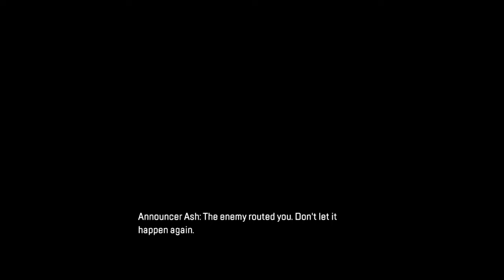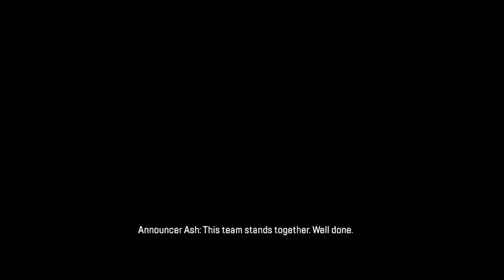Won via surrender